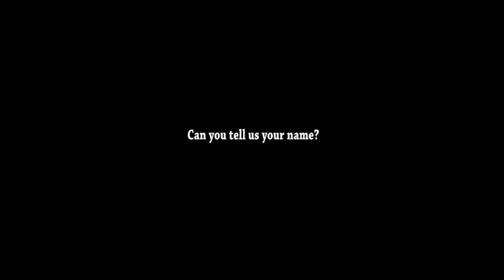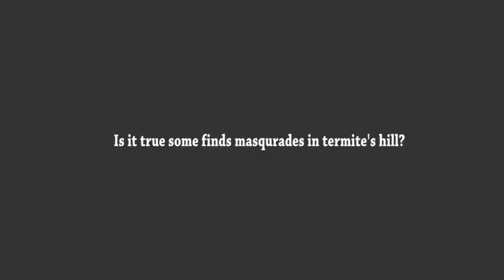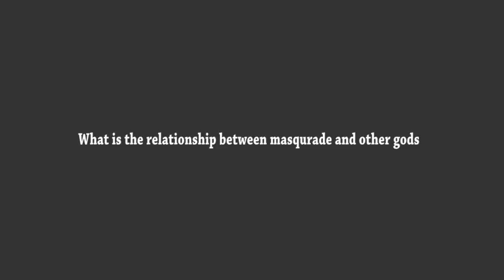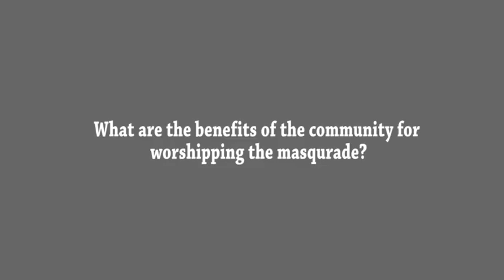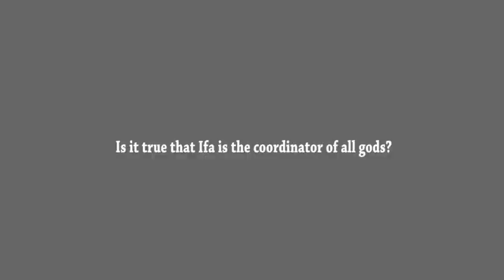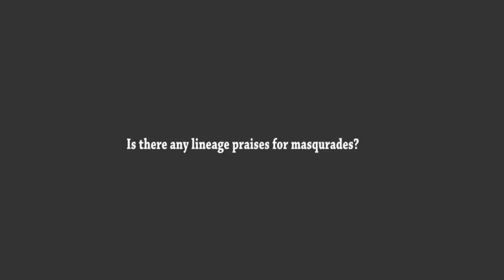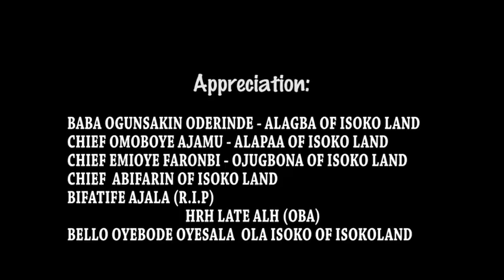ORIGIN OF (EGUNGUN) MASQUERADE DOCUMENTARY - FULL MOVIE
POT OF AFRICA - Another fact finding exclusive interview about
the Origin of Masquerade, where and when it all started.